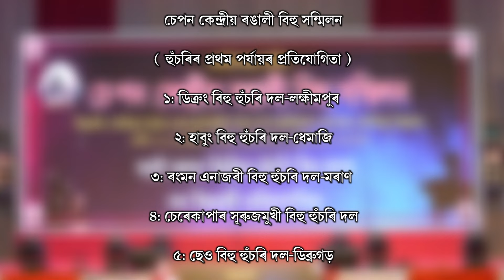চেপন কেন্দ্ৰীয় ৰঙালী বিহু সন্মিলন-২০২৪ৰ হুঁচৰি বিহু প্ৰতিযোগিতাৰ প্ৰথম পৰ্যায় | Sepon Bihu2024